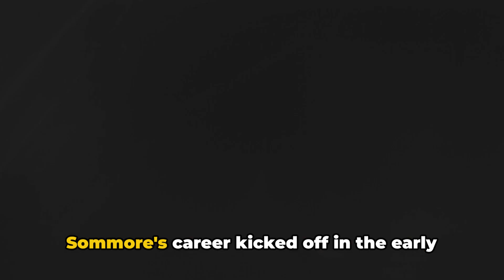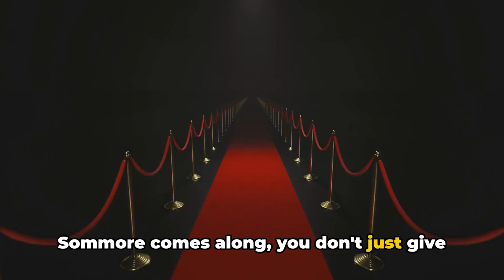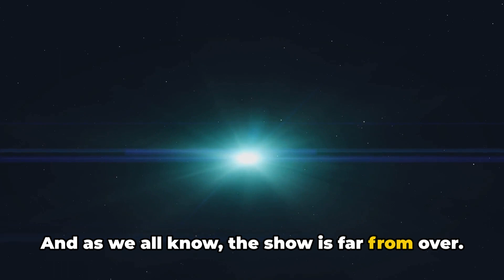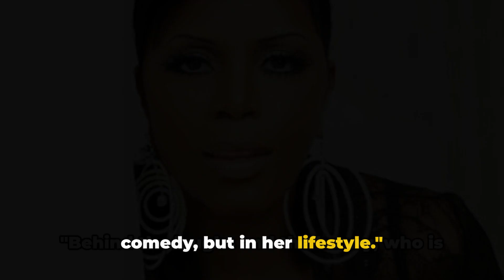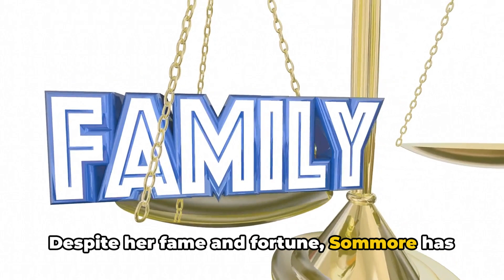Inside Sommore's Partner's Life: Love, Luxury, Age, House Tour, Car Collection & Net Worth!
Dive into the opulent world of comedian Sommore in this exclusive video! Known for her sharp wit and lavish lifestyle, we take you behind the scenes to explore everything from her impressive car collection to her stunning residences. Find out who Sommore’s partner is, discover details about her love life, and get an inside look at her net worth. Plus, learn surprising facts about her age and how she manages to keep dazzling audiences worldwide.

OUTLINE:

00:00:00 The Dawn of Sommore
00:01:43 The Rise of a Comedy Queen
00:03:25 Hollywood Calls
00:05:12 The Queen's Crown
00:07:05 The Lavish Lifestyle
00:08:55 Personal Life and Love
00:10:32 The Queen Today
00:12:14 Key Takeaways